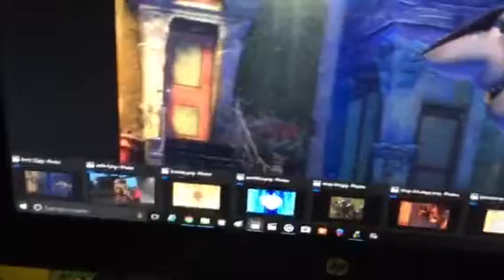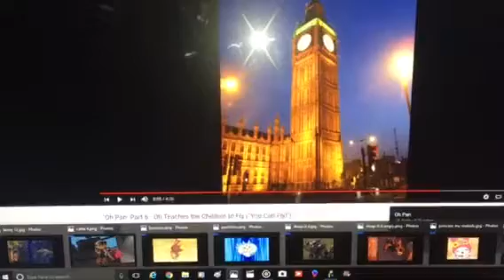“Lenny Pan” Part 6 - Lenny Teaches the Children to Fly (“You Can Fly”)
Lenny teaches the children how to fly to Never Land by thinking of a wonderful thought and using pixie dust. Here is where the adventure begins!

Cast:
Skya (Dinotrux) as Mary Darling
Dozer (Dinotrux) as George Darling
Buneary (Pokémon) as John Darling
Pachirisu (Pokémon) as Michael Darling
Callie (Splatoon) (Me) as Wendy Darling
Skrap-It (Dinotrux) as Nana
Lenny (Shark Tale) as Peter Pan
My Melody (Onegai My Melody) as Tinkerbell